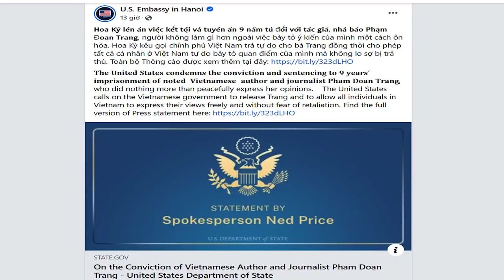Vụ nhà báo Phạm Đoan Trang bị kết án: Bộ Ngoại giao Mỹ và quốc tế phản đối dữ dội